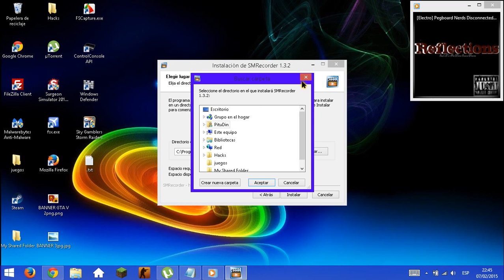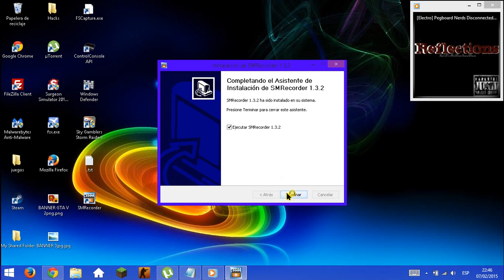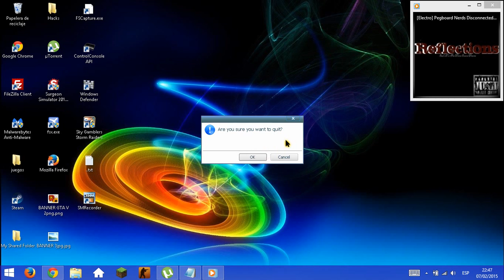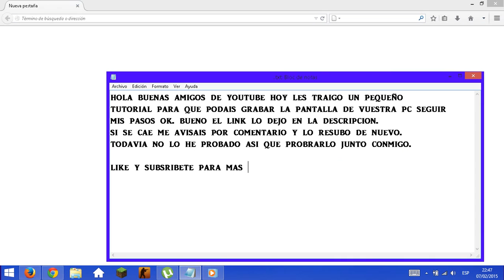como instalar SMRecorder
hola buenas aqui os dejo un pequeño video instalando el SMRecorder.

like y subsribete para apoyar el canal

link SMRecorder